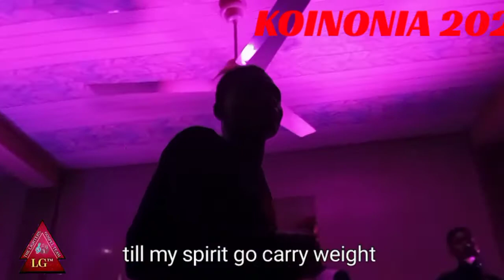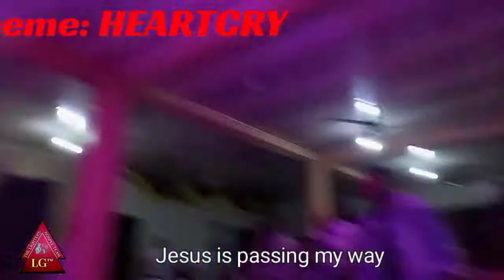Teach me to pray prayers that carry weight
Silas Uyo minister Teach me to pray live @ Koinonia 2022